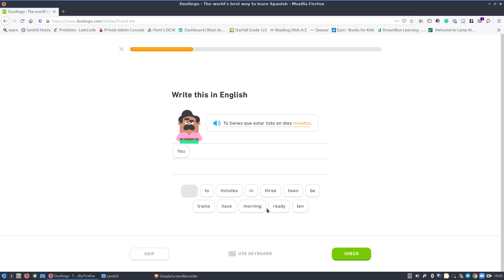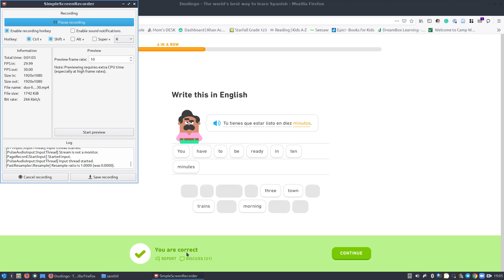Using Duolingo to learn Spanish